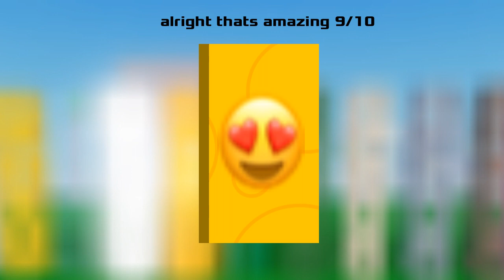Battle For Avocados Episode 9: local peice of wood memorial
i cant find the original source for the toilet paper image but credit to wheover made it